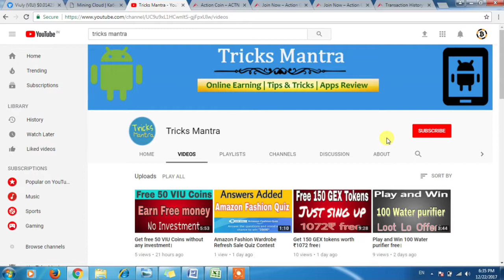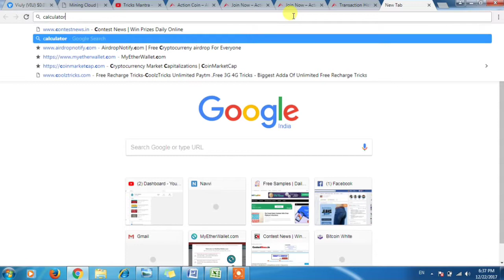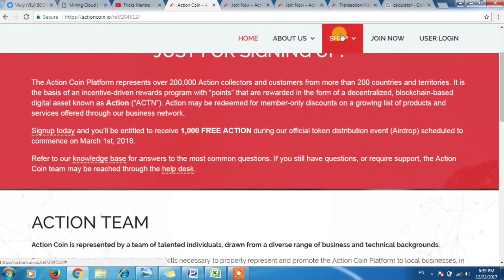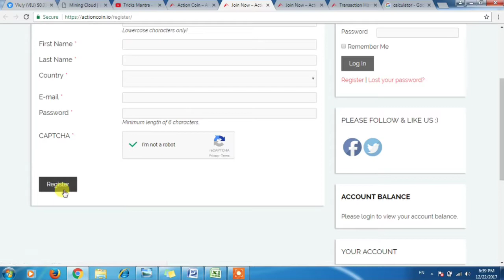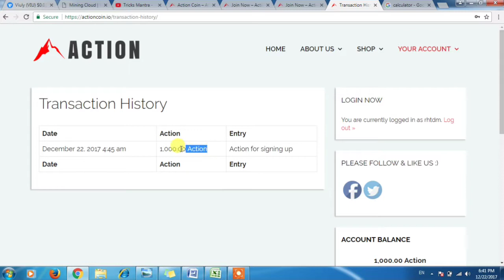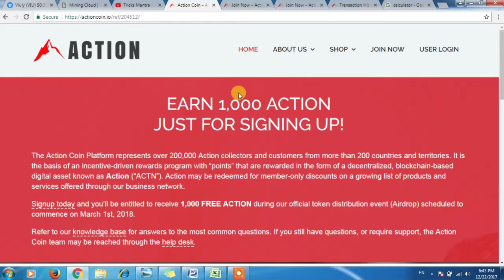Sing up and get 1000 Action Coin Free।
Action Coin Signup and get 1000 coins free upcoming Cryptocurrency ICO..